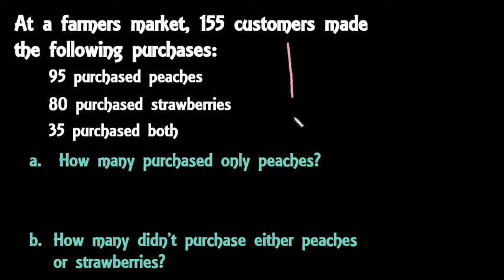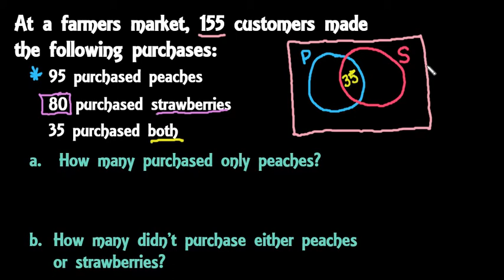Application Venn Diagram 2 Sets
Learn how to use a Venn diagram to help answer questions about sets.  Drawing a Venn diagram is a useful tool to answer these types of questions.  This is an example using 2 sets.